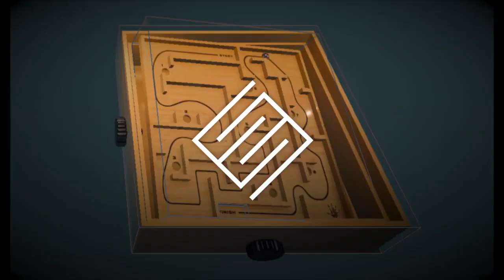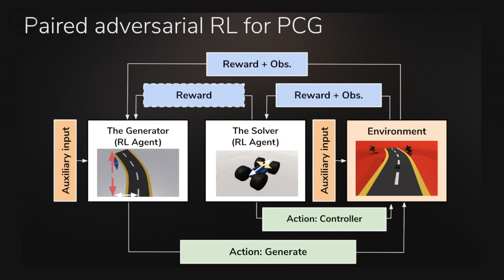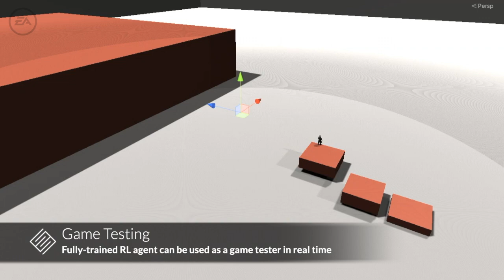CoG 2021: Adversarial Reinforcement Learning for Procedural Content Generation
This research paper has been accepted for publication at the IEEE Conference on Games 2021.

We present an approach for procedural content generation (PCG), and improving generalization in reinforcement learning (RL) agents, by using adversarial deep RL.

Training RL agents for generalization over novel environments is a notoriously difficult task. One popular approach is to procedurally generate different environments to increase the generalizability of the trained agents. Here, we deploy an adversarial model with one PCG RL agent (called Generator), and one solving RL agent (called Solver).

The benefit is mainly two-fold: First, the Solver achieves better generalization through the generated challenges from the Generator. Second, the trained Generator can be used as a creator of novel environments that, together with the Solver, can be shown to be solvable. The Generator receives a reward signal based on the performance of the Solver which encourages the environment design to be challenging but not impossible.

To further drive diversity and control of the environment generation, we propose the use of auxiliary inputs for the Generator. Thus, we propose adversarial RL for procedural content generation (ARLPCG), an adversarial approach that procedurally generates previously unseen environments with an auxiliary input as a control variable. Herein we describe this concept in detail and compare it with previous methods showing improved generalization, as well as a new method to create novel environments.

SEED is a pioneering group within Electronic Arts, combining creativity with applied research. We explore, build, and help determine the future of interactive entertainment.